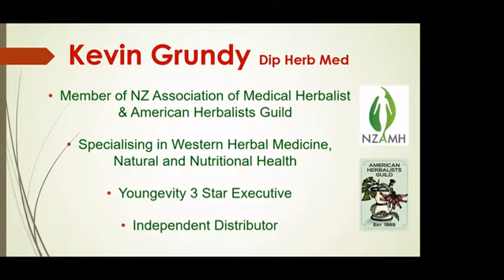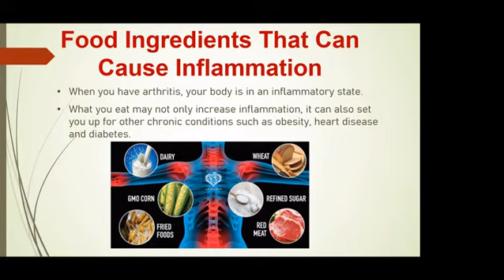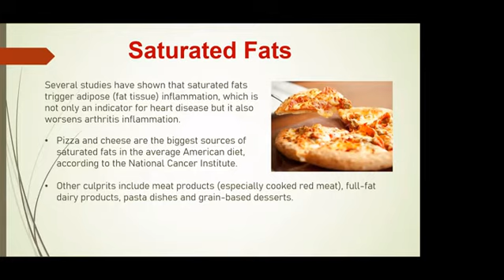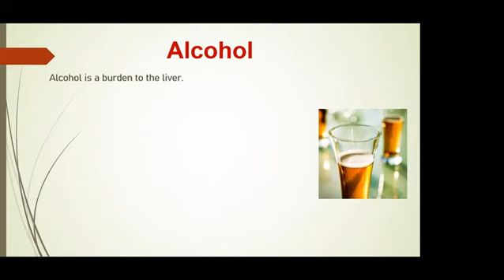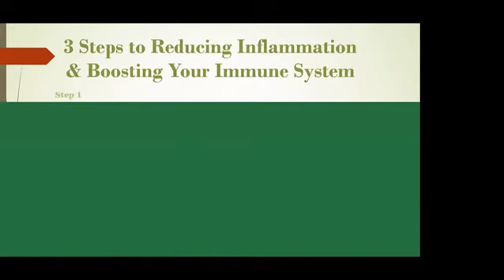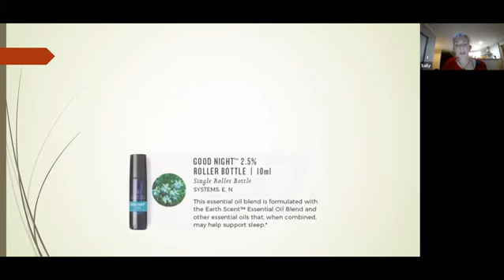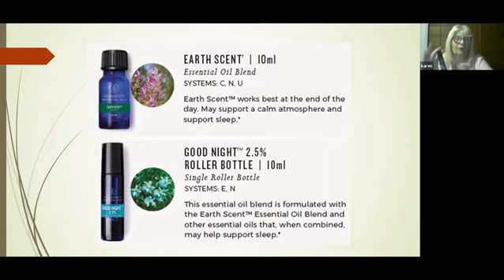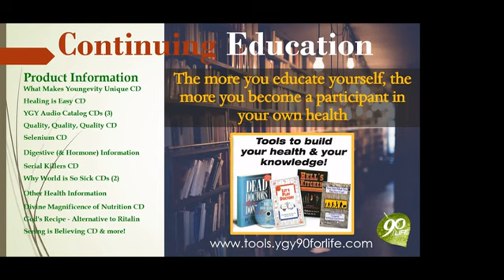Putting Out the Fire and Boosting Your Immune by Kevin Grundy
Kevin talks on how to boost your immune system by eliminating the foods that create fire within the body.